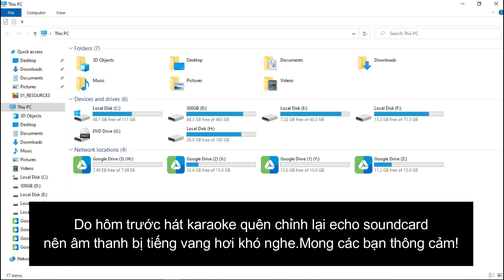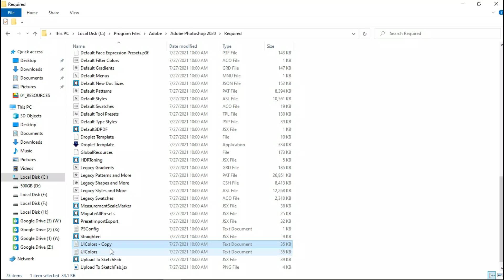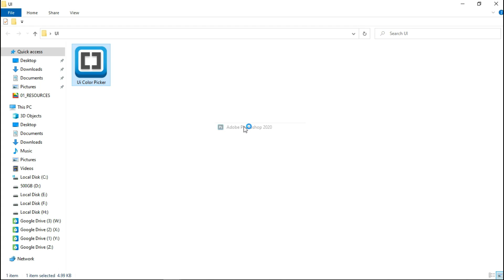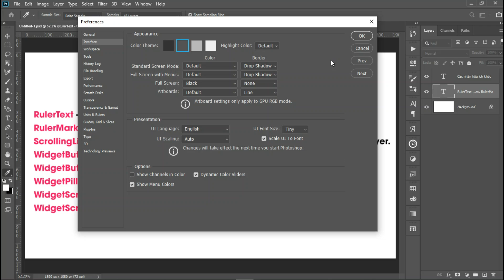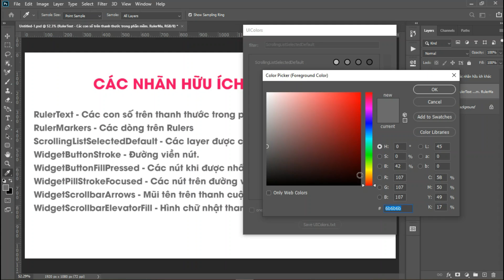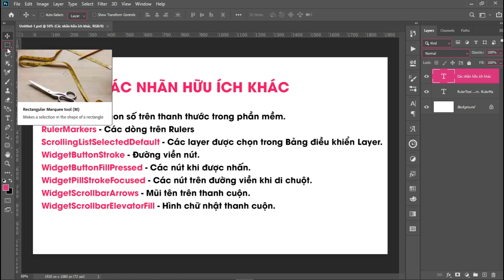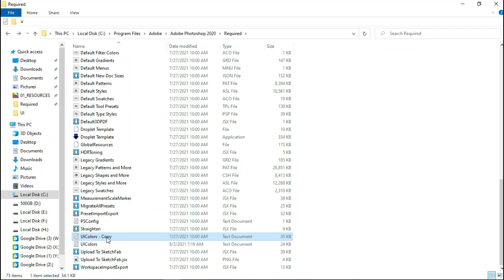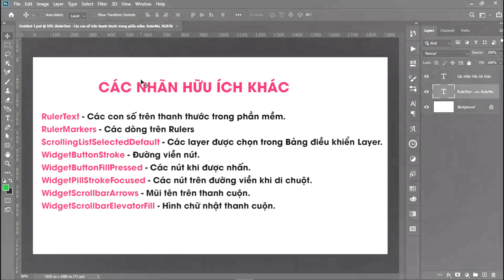Custom Thay đổi Màu Sắc UI Giao Diện Photoshop - How To Change UI Colors In Photoshop | Hẻm Đồ Họa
🌐 DOWNLOAD
👉 Password Giải Nén (Nếu có): Hemdohoa_info
💠 NỘI DUNG
👉 Tham Gia Cộng Đồng Cùng Đức Nhé:
1. Nhóm Tài Nguyên & Photoshop
2. Nhóm Tài Nguyên Share Bất Chấp